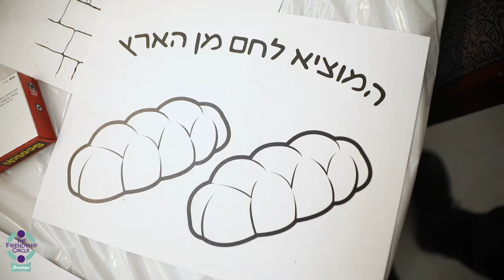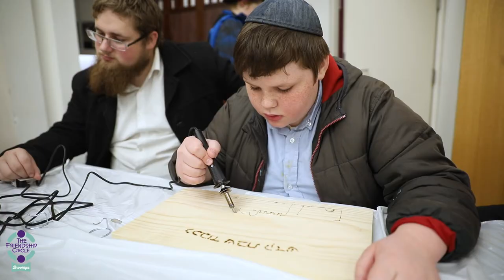Art of Friendship PROMO 2018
Join the children of the Friendship Circle of Brooklyn, as they present their original pieces of art!
Sunday, June 3, 2018 3:00 - 5:00 PM
Jewish Childrens Museum

This art gallery has been made possible through the Bear Givers foundation and their EmpowerArt program.

Video by: Bassie Films